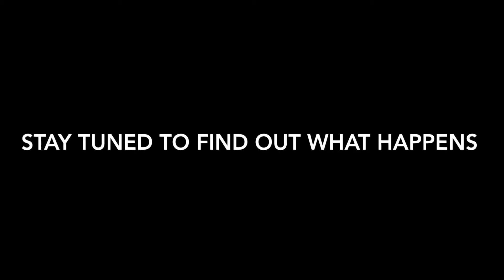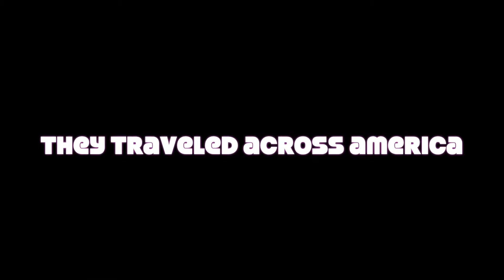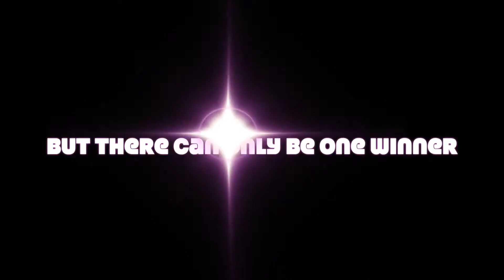Commercial Communists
Beating Heart Productions is back and better than ever!